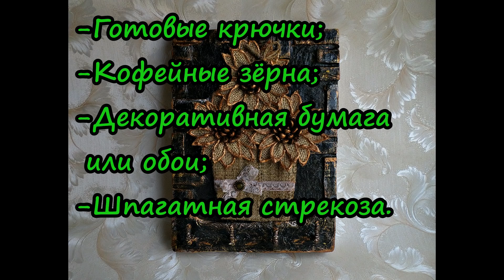Ключница-бюджетный подарок\ Мастер-класс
Приветствую всех любителей творчества! В данном мастер-классе Вы узнаете как сделать оригинальную ключницу-бюджетный подарок из простых, подручных и бросовых материалов.
Материалы:
-Гофро-картон;
-Ножницы;
-Карандаш;
-Линейка;
-Термо-пистолет;
-Бумажные полотенца;
-Клей ПВА;
-Мешковина;
-Тонкий картон;
-Кружево или атласная лента;
-Акриловые краски;
-Акриловый лак;
-Спонж;
-Кисточки;
-Кофейные зёрна(можно заменить перцем-горошком, крупами или бисером);
Работа и идея авторская.
Музыкальное сопровождение:
Композиция: Toy Piano, исполнитель:Wayne Jones
Композиция: Birds_in_Fligh, исполнитель: Dan Lebowitz
Композиция  Heavenly принадлежит исполнителю Aakash Gandhi
ВНИМАНИЕ!!! Если у Вас есть возможность, пожалуйста, поддержите приют Мохнатые хвостики, Евгения пенсионер и сама тянет более 60 собак и кошек, им нужны корма, пожалуйста, помогите приюту выжить!!!
Приюту нужны подстилочки, крупы, корма, лекарства, а возможно Вы найдете там для себя пушистого друга!!!
Помогайте так же информационно-делайте репосты публикации, возможно кто то еще откликнется и поможет!
Так же требуется помощь животным-инвалидам, вся информация здесь(подробности уточняйте у автора постов):
Всем Вам желаю Мира, Добра и Благополучия!!!